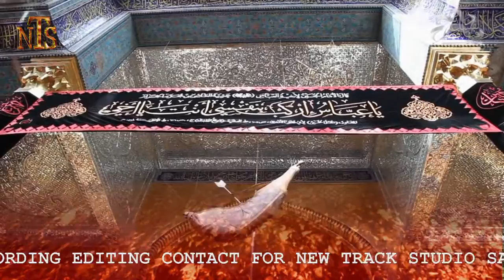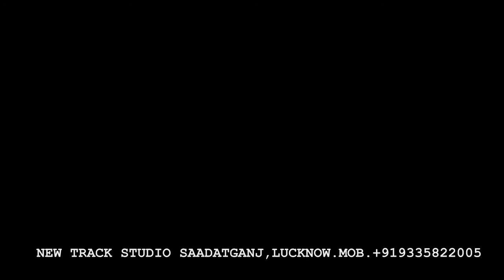BABA KB AMMU AAYEGE | NEW NOHA AASHU CHAUDHRY | BIBI SAKINA NOHA BABA KB AMMU AAYEGE | PURDARD NOHA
Video Details
Reciter : AASHU CHAUDHRY
Poet : SARWAR DABEERI
Composer : AASHU CHAUDHRY
Audio & Video : New Track Studio Lucknow
Edit By : Mazhar Lucknowi